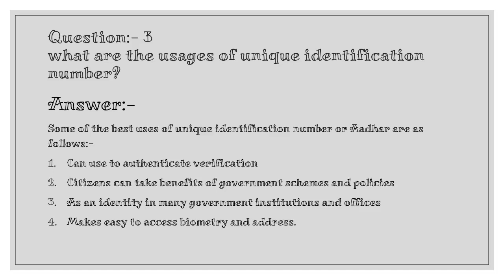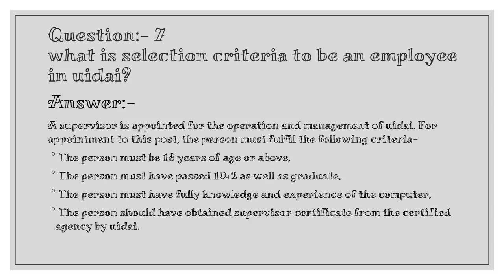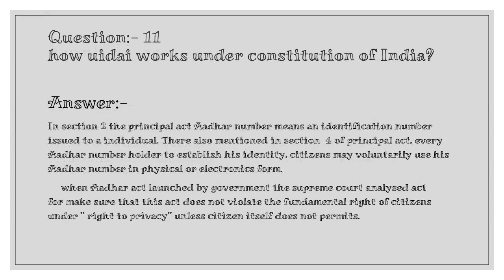UIDAI || FAQ SERIES || YEF INDIA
This series is to spread awareness on key government schemes by the interns working with us. It has been assimilated and presented in form of just 10-15 questions to give you a basic knowledge.

We have kept each slide for  10s on screen. Please pause/advance the video as per your reading speed.